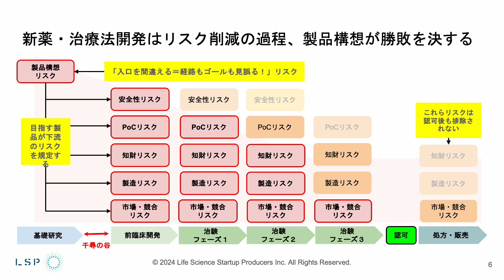LSP Videos: 日本のライフサイエンススタートアップの現状に関する諸考察 18Nov2024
我々がこれまで様々な日本のライフサイエンススタートアップ創業者やエコシステムプレーヤーと対話する中で形成してきた世界観（の一部）を共有します。業界関係者、有識者の皆様からのコメント・フィードバック歓迎ですのでご高覧の上よろしくお願いします！